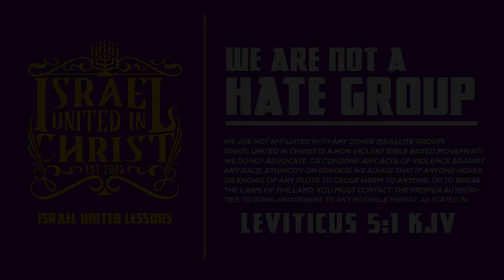SISTERS LETTING BROTHERS DRIP THEN DIP! 🏃🏾‍♂️💨